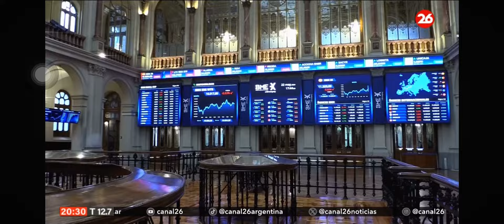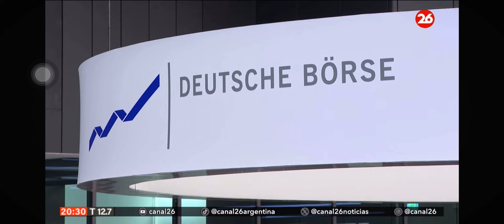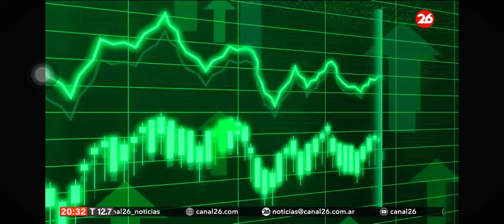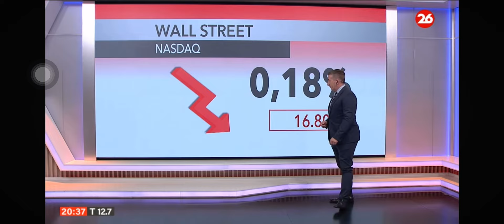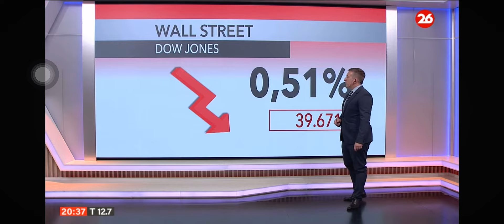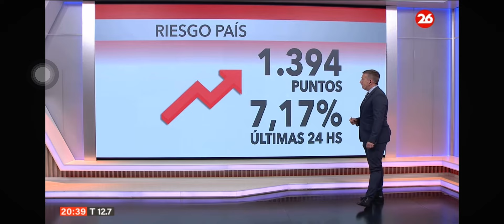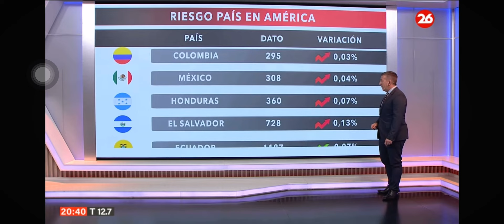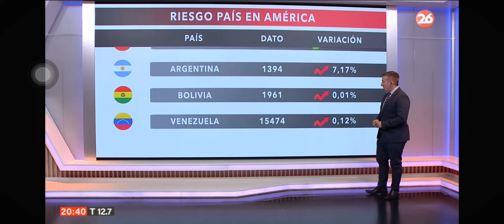22/5 Mercado al día: El dólar 💵 vuelve a trepar y caen los bonos ¿Qué está pasando?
Fragmento económico en La Noche de Canal 26. En Argentina, el dólar vuelve a subir y los bonos cayeron. Día de rojo para la mayoría de las bolsas en el mundo.